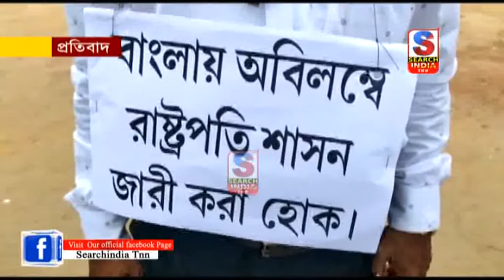প্রতিবাদ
পশ্চিমবঙ্গের নির্বাচনোত্তর সন্ত্রাসের প্রতিবাদে বুধবার উদয়পুর রাধাকিশোর মন্ডল কার্যালয়ের সামনে বিক্ষোভ ও প্রতিবাদে মুখর হন বিজেপি কর্মীরা। এই আন্দোলন কর্মসূচিতে নেতৃত্ব দিয়েছেন কৃষি ও পরিবহণ মন্ত্রী প্রনজিত সিংহ রায়।